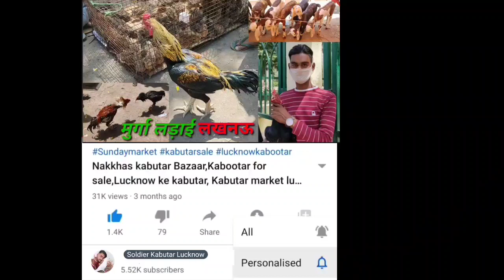ये कबूतर पंजाब में delivery किया देखो कैसे है 😊Soldier Kabutar New Video 2021,kabutar Sale Lucknow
doston yah video Humne Ek

 Joda kabutar Bahraich Bheja

Hai Isy tarah ki video Banai hai

aur delivery karte hue aap ko

 dikhaya hai agar aap log Kisi

Tarah Ki video dekhna chahte